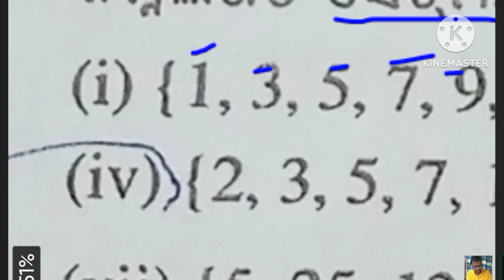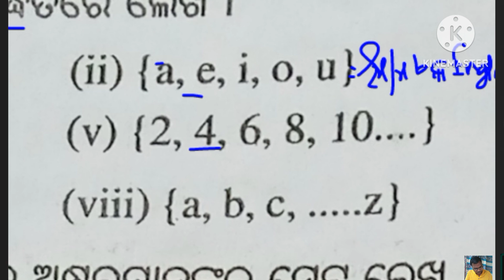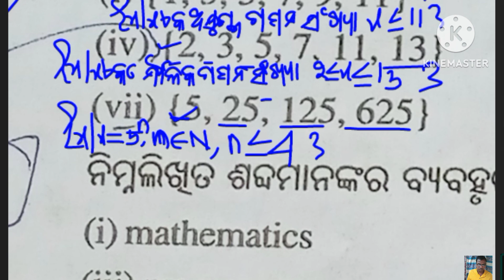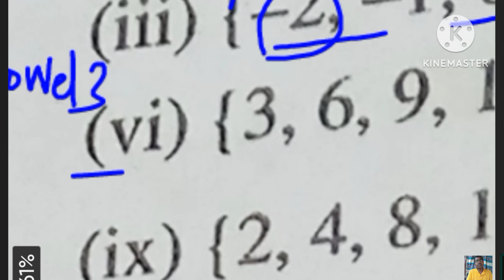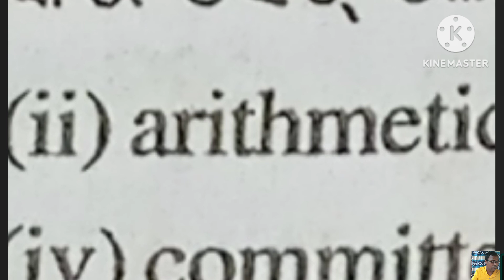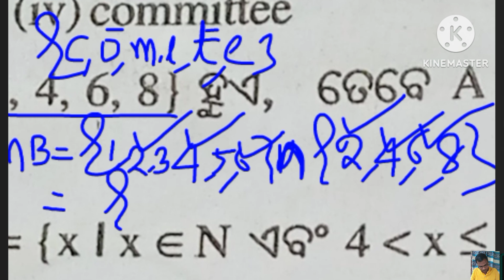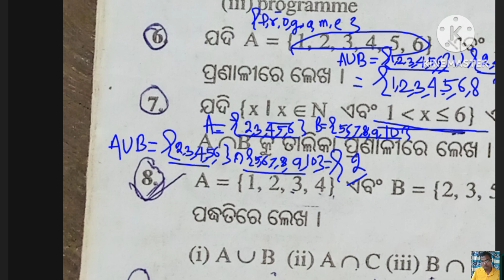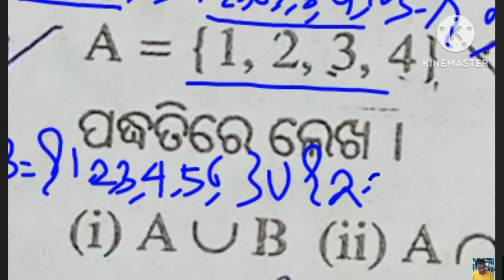ଅଷ୍ଟମ ବୀଜଗଣିତ ଅନୁଶୀଲନୀ -୧ ପ୍ରଶ୍ନତ୍ତୋର ସହଜ ସରଳ ଆଲୋଚନା by Gopabandhu Karmakar